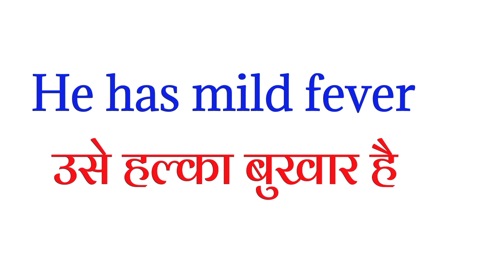Mild meaning in hindi | Mild ka hindi matlab kya hota hai | Mild ko hindi mein kya bolte hai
Do you know what is the Hindi meaning of mild and how to use mild in English sentences with Hindi meaning. In this video we are learning Mild meaning in Hindi.